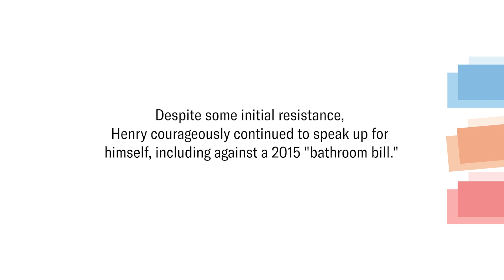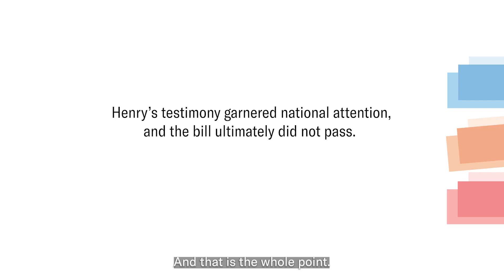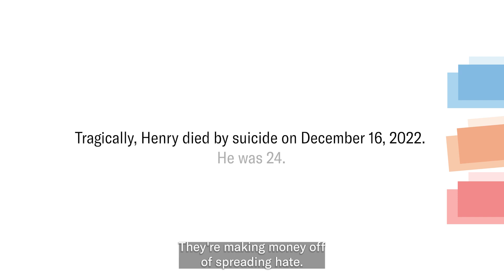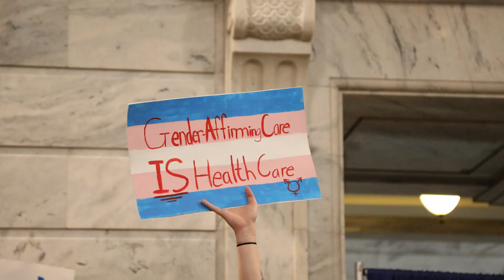In Memory of Henry Berg-Brousseau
Henry Berg-Brousseau was a trans rights activist from Louisville, Kentucky, who worked at the local, state, and national level to ensure equality for all LGBTQ people.

Sadly, Henry knew the tide of transphobia and hate was rising in our country. He died by suicide in December 2021. He was just 24 years old.

The ACLU of Kentucky, alongside our allies and partners, is proud to continue the fight for LGBTQ rights in Henry's loving memory.